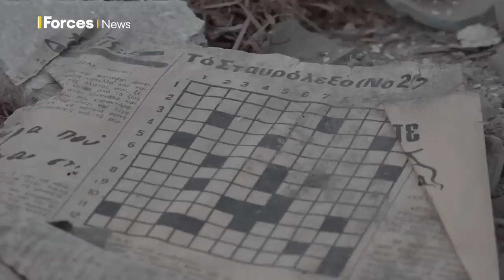Gurkhas on UK peacekeeping deployment use new patrol tactics in eerie Cyprus buffer zone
New item from Forces News:

10 Queen's Own Gurkha Logistic Regiment as they carried out peacekeeping patrols, which included trying out something different – expeditionary patrolling. The British peacekeepers travel light, patrolling the divided city of Nicosia and sleeping overnight in the buffer zone –  with the neutral ground separating the Turkish north from the Greek south.